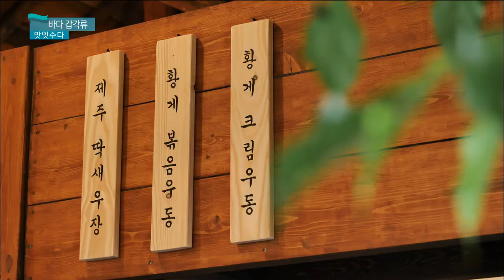바다속 갑각류 맛집! 제주 서쪽 한경면 '마루나키친'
[ 마루나키친 ]

주소 : 제주 제주시 한경면 금등4길 11

영업시간 : 11:00 - 19:30 ※ 목요일 휴무 ※
브레이크타임 : 15:00 - 17:00
라스트오더 : 14:30, 19:00
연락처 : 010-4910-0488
** 재료소진 시 조기 마감